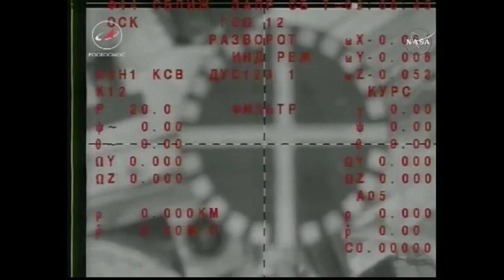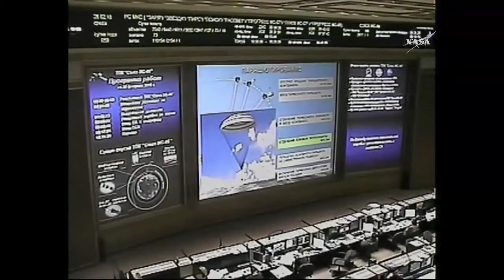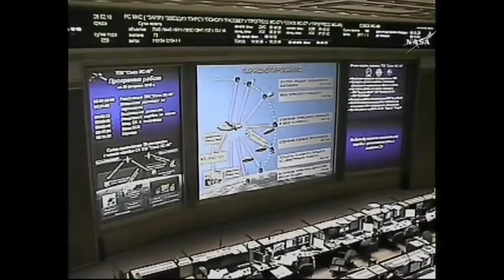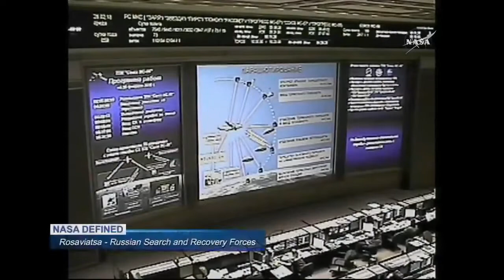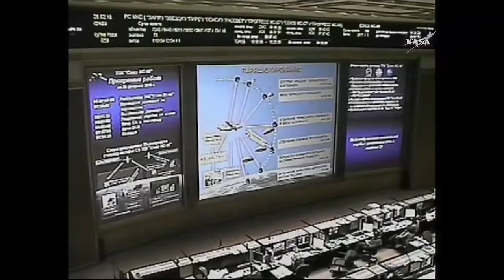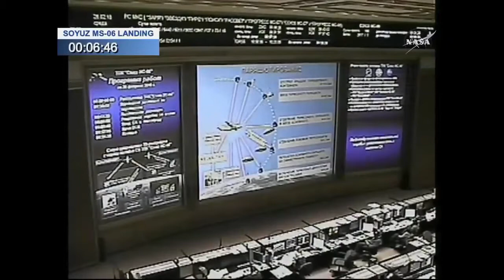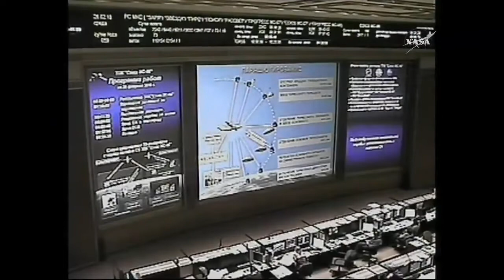Full Soyuz MS-06 Expedition 54 Return Coverage Reentry Landing And Recovery